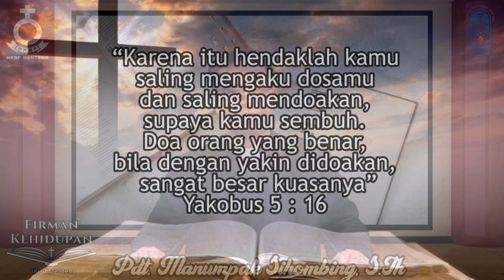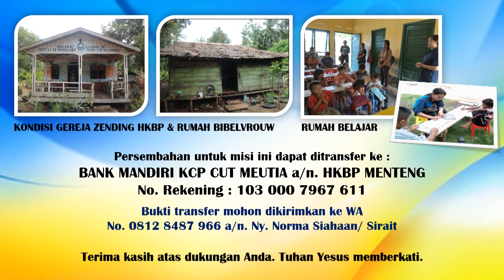Firman Kehidupan HKBP Menteng - Selasa, 14 November 2023